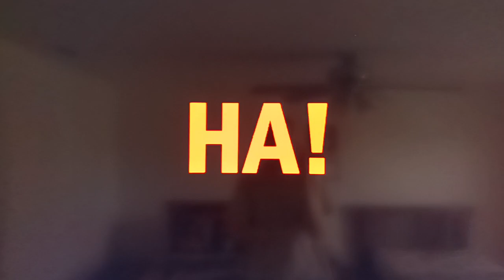wife whenever but everyone sings it SUBSCRIBERS 🎂@DEARESTFNF cover